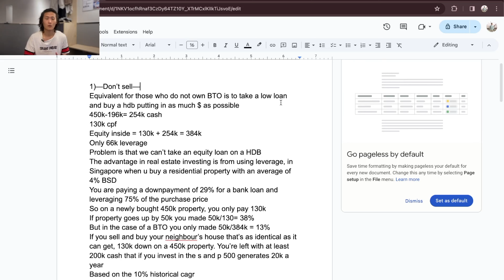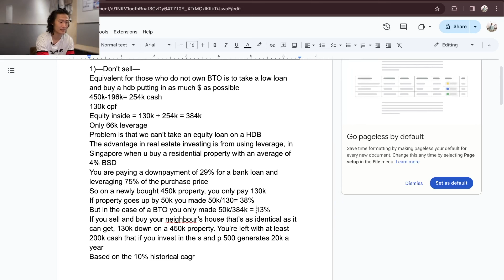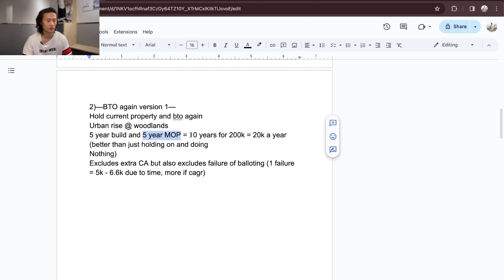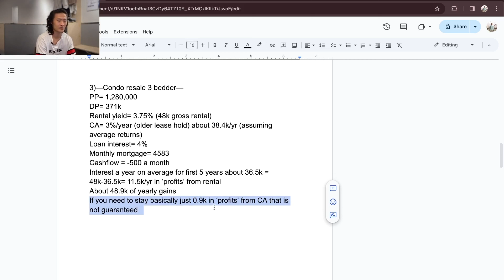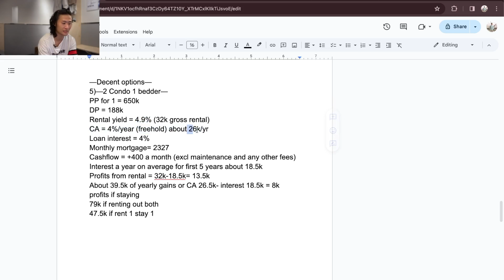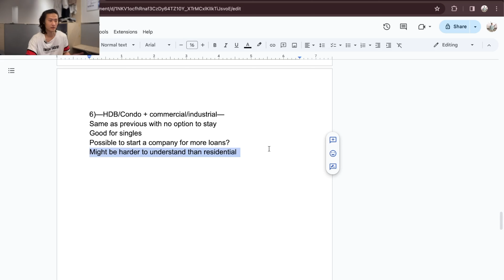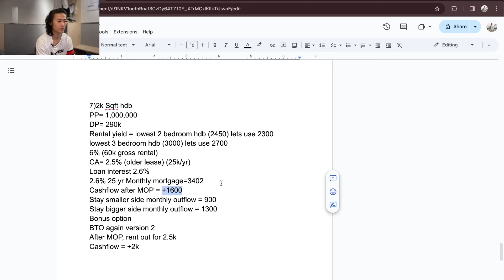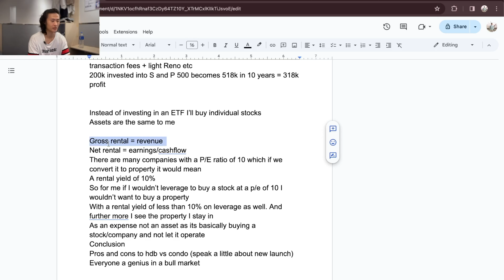Should you invest in Singapore Property? Seven options after BTO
Not advice just my opinion

had to cut out some parts due to bad audio, will be happy to answer questions in the comments